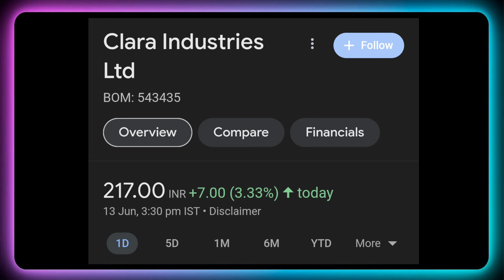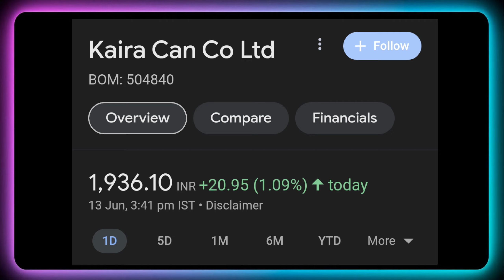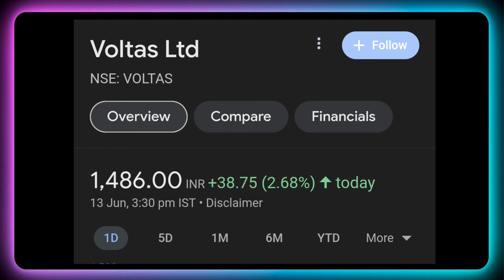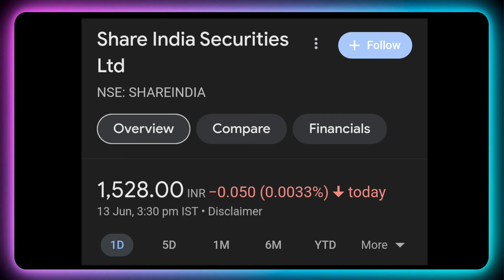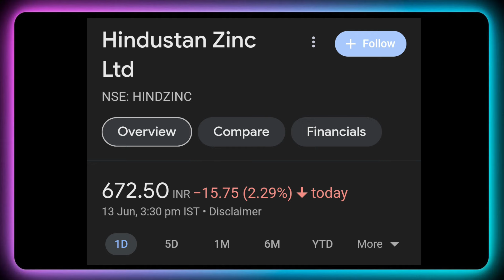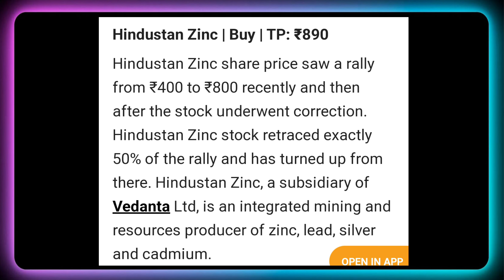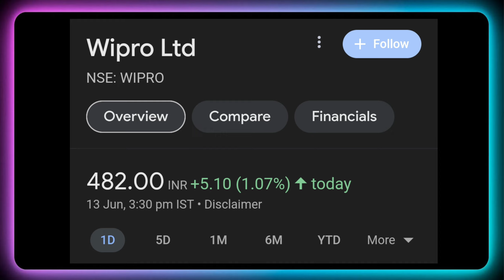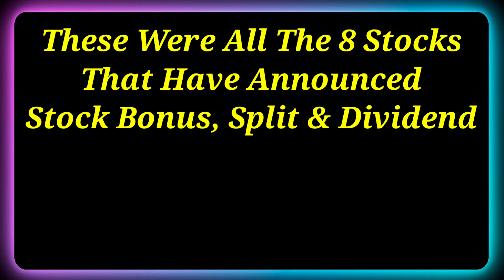Hindustan Zinc • Wipro Ltd • 8 Stocks Declared High Dividend, Bonus & Split With Ex Date's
Dividend stock
upcoming Dividend
upcoming shares

Market analysis
Market news today
Market news

top dividend stocks in june 2024
top 3 stock split in june 2024
top bonus stock in june 2024